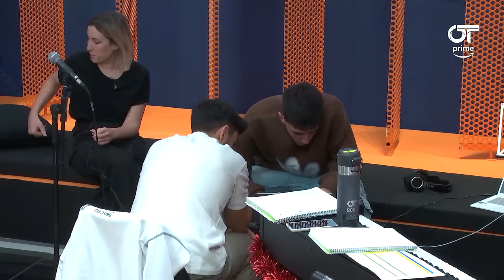ALEX MÁRQUEZ TRABAJA su SINGLE con los A&R y CHECHU (29 diciembre) | OT 2023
📲 ¡RECUERDA que tienes disponible la APLICACIÓN OFICIAL de OT2023 para VOTAR a tu FAVORITO/A y enterarte de TODO 🎶💥👉🏻